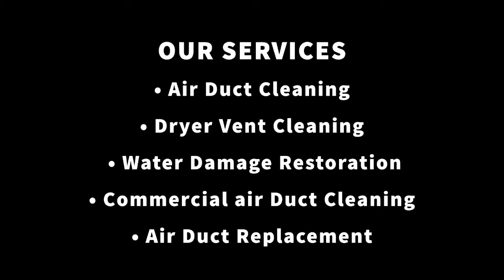Aura Air Duct Cleaning Denver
Aura air duct cleaning in Denver, Co